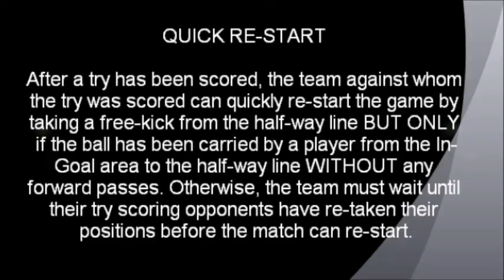quick re-start rule - beachfives, tackle beach rugby